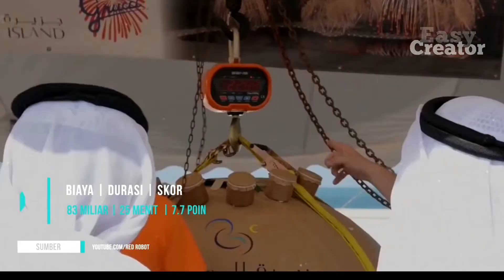Bakar uang milyaran rupiah !! 5 Petasan Paling Spektakuler Di Dunia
Hai gaes balik lagi sama EasyCreator !!

Apakah kalian sudah mempersiapkan petasan untuk akhir lebaran ?? Ni ya gaes daripada kalian buang-buang uang THR cuma buat ngeliat petasan terbakar di langit, mending ditabung buat beli yang berfaedah ya gaes. Tapi gaes ada hlo mereka-mereka yang membuang duit untuk fantastisnya warna di langit. Padahal ada yang dinyalakan bukan karna lebaran ataupun tahun baru gaes melainkan penyambutan kompetisi olimpic dan lainnya. Tapi tentu gaes walaupun mereka sudah membuang dana yang sangat besar, ledakan yang dihasilkannya juga ngga mengecewakan gaes. Dan berikut ini 5 petasan paling spektakuler di dunia